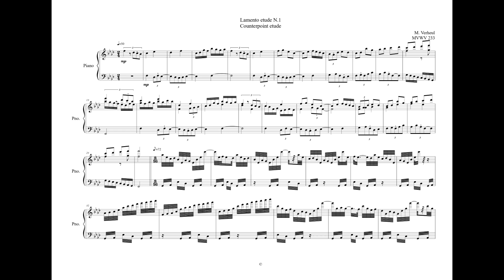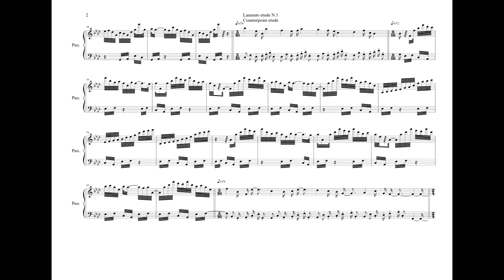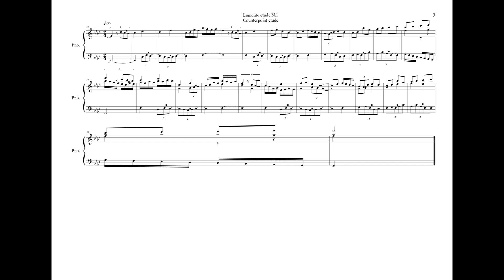Lamento Etude N.16, MVWV 233 for Piano. Maurice Verheul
Lamento Etude for N.16, MVWV 233 for Piano

Piano: Andi Ptolemies Tauten

Description:
The whole idea behind the lamento’s is the repetition of note groups; sometimes in a sequins or sometimes in random order.

Why did I call the structure of these pieces “lamento”?
Lament translated from English into Latin is Queror it means “complain”. Lament means tear in Latin; lamento is a song; a Lamentation.
In my Idea is complaining the frequent expression of discontent; with other words repetition. The other idea is “tear” in the form of crying. The shape of a tear is the raindrop. All tears have the same form; I call this also a sequins. Put one and one together and you have the Lamento; sequins and repetition.

Every piece has its own idea; it’s one musical problem to solve; yes it looks like an etude when you look at it from this angle. Most of the pieces are counterpointical in form. The work s chromatically arranged but they are not composed in this order.

C 2 expanding dissonant chords and dotted rhythm etude MVWV 234
c 3 counterpoint with dissonant chords and dotted rhythm etude MVWV 235
Cis 16 a feather-light touch with direct articulation and motif cloud etude MVWV 249
cis 17 Anti-metrical, octave and 32 etude MVWV 251
Des 16 b Large chords and "jumping "hands etude MVWV 250
des Pedel etude MVWV 672
D 4 punctured contrapuntal rhythm and accents etude MVWV 236
d 7 counterpoint etude MVWV 239
Dis 18 b Accent etude MVWV 253
dis 21 a rhytmical counterpoint etude MVWV 258
Es 18 a Counterpoint etude MVWV 252
es 21 b Pseudo serail etude MVWV 259
E 6 Dissonant chords and complex "cloud" rhythm etude MVWV 238
e 11 Fourth and fifth finger etude MVWV 243
F 8 Counterpoint etude MVWV 240
f 1 Counterpoint etude MVWV 233
Fis 20 a feather-light touch with direct articulation accents etude MVWV 256
fis 15 Staccato, portato, counterpoint and cross hands etude MVWV 248
Ges 20 b 3/4 chord etude MVWV 257
ges Toneless etude MVWV 673
G 10 dissonant second and one measure rhythmical motif etude MVWV 242
g 5 hesitation etude MVWV 237
Gis 22 b Motif building etude MVWV 261
gis 19 a piano keystroke etude: feather-light touch MVWV 254
As 22 a Counterpoint and quarter etude MVWV 260
as 19 b Second chord and rhythmical counterpoint etude MVWV 255
A 12 Octave and anti-metrical rhythm etude MVWV 244
a 9 rhythmical fifth and sixth etude MVWV 241
Ais 24 b Motif building etude MVWV 265
ais 23 a Verzierung (mordent/praller) etude MVWV 262
Bes 24 a Mirror and rhythm etude MVWV 264
bes 23 b expanding second notes and chords etude MVWV 263
B 14 a Rhytem and staccato etude MVWV 246
b 13 counterpoint etude MVWV 245
Ces 14 b counterpoint etude MVWV 247
C repetitive left hand etude MVWV 266